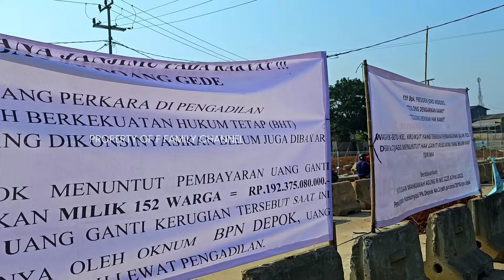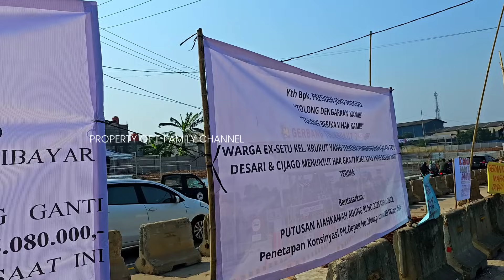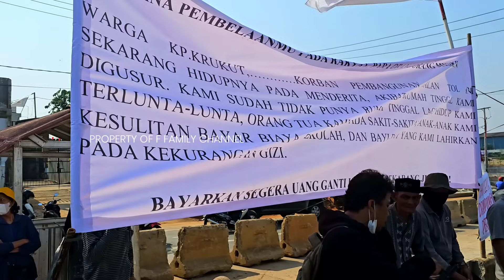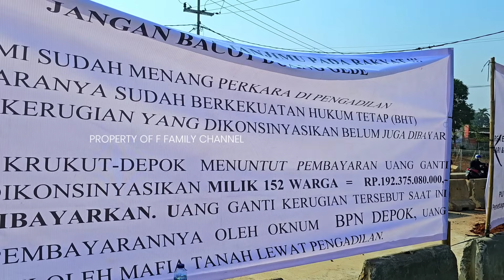Demo Warga Krukut di Tol Cijago 3 JORR 2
hari ini yang rencananya ada peresmian jalan tol cijago 3 dan serpong cinere seksi 2 didatangi aksi warga krukut. korlap mengira kehadiran presiden jokowi ke lokasi tol cijago 3 menjadi momen penyampaian aspirasi. namun ternyata presiden jokowi tidak melakukan peresmian tol dilokasi yang dituju. korlap menyampaikan mereka yang hadir disini adalah bagian dari warga ex situ krukut yang menurut kuasa hukum pak rivalino termasuk dalam pembebasan ppk tol desari. dengan adanya demo ini, akses masuk dan keluar di gerbang tol limo 1 ditutup dengan pembatas beton agar tidak ada yang masuk ke dalam area jalan tol.

F Family Channel adalah channel vlog menggunakan drone, dash cam, dan action cam. kami melakukan liputan pembangunan jalan tol dengan menggunakan drone. selain melakukan liputan pembangunan jalan tol, kami juga memberikan informasi seputar transpotrasi dan pengalaman perjalanan darat atau road trip ke beberapa tujuan kota di Indonesia. Nonton dan Subscribe F Family Channel untuk mengetahui informasi terbaru atau referensi tempat rekreasi. kami juga memberikan informasi rute perjalanan yang bisa dipilih, detail biaya / tarif tol, kondisi jalan, wisata kuliner keluarga selama perjalanan, wisata alam, dan semua kegiatan kami ke destinasi wisata keluarga yang lagi viral serta kekinian. banyak wisata yang wajib dikunjungi dan akan kami sampaikan pada video travel vlog indonesia yang kami buat.

demikianlah video drone tol cijago terkini. sampai jumpa lagi di video drone tol cijago terbaru atau progres tol jorr 2 terbaru berikutnya.